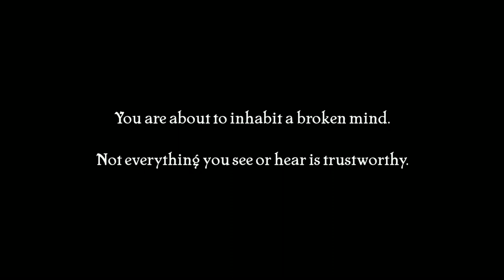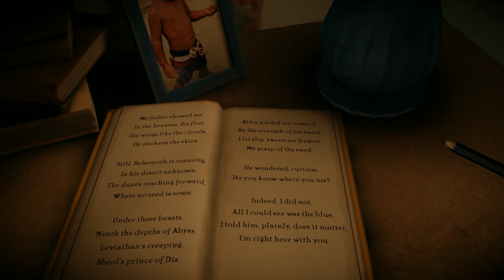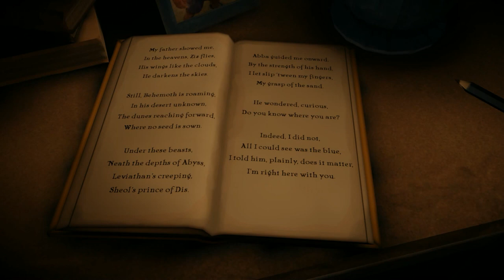The Old City: Leviathan | Walkthrough Gameplay | Part 1 (Commentary 1080p)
The Old City: Leviathan is an experiment in first person exploration that focuses entirely on story.

Everything else is secondary. All that exists is you and the world. Set in a decaying city from a civilization long past, The Old City: Leviathan puts the player in the shoes of a sewer dwelling isolationist. You progress through the narrative by simply exploring the world. The story itself is told via the musings of your character and, chiefly, the environment itself. This environment has been designed to be diverse, interesting, and meaningful to the narrative of the game.

The objective is to understand. The story of The Old City: Leviathan is not told in a traditional manner. As you progress through the narrative, you will overhear a conversation between two entities. The first entity is the nameless character you are controlling who communicates through a monologue. The second entity is the depths of the environment, details and all. Your task is to piece together the narrative as if you are jumping into a conversation with no context. The more you explore, the more you will potentially understand.

This experience is not a normal one.

Intro Song
Tristam & Braken - Flight [Monstercat Release]